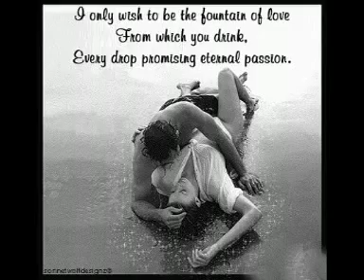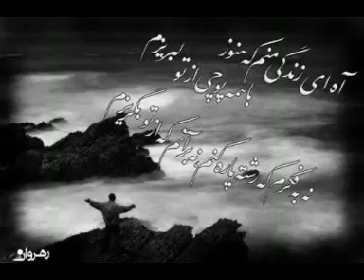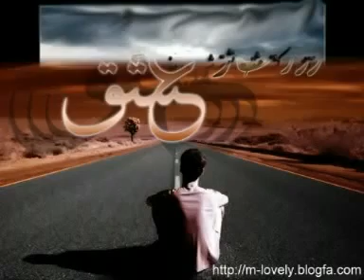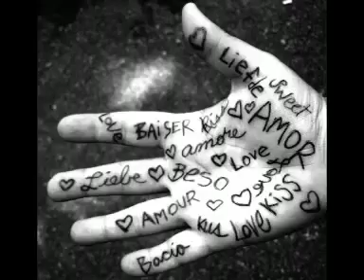Gypsy Kings Mimiram barat Deklame Remix By DJ Mansoor